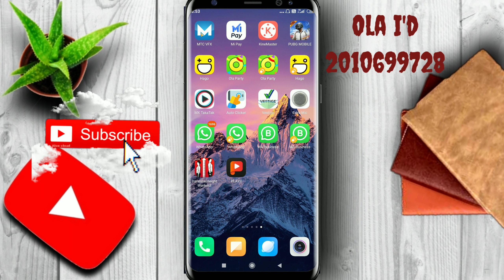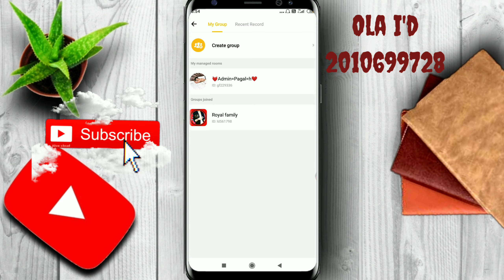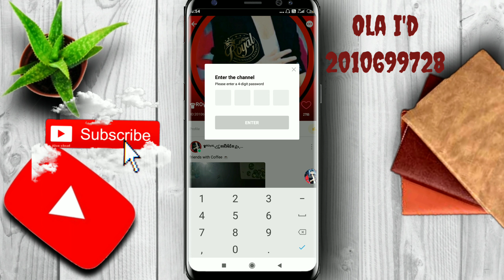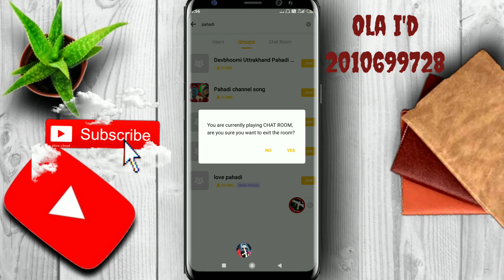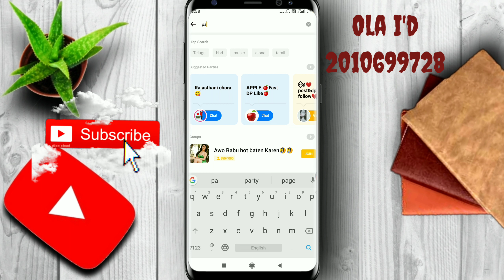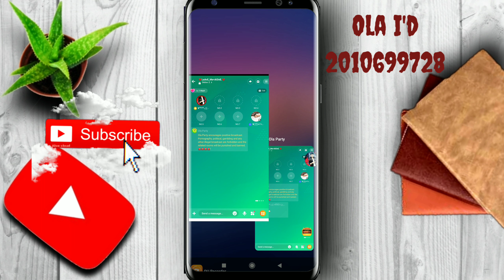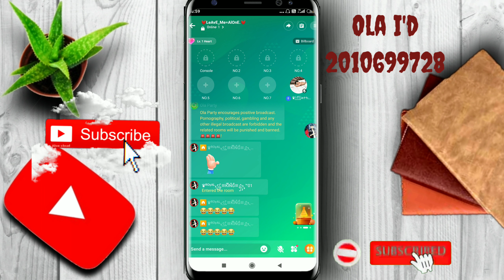Olaparty app Me Gayab Kaise hote h? | Olaparty me chatroom me Gayab Kaise hote h | New trick 2020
Olaparty app me Jo live aane walo ke liye good news
Ola party app me boy's & Girl's Free Target Kaise kare
Olaparty app me Boy's & Girl's ko Bina target kiye milegi Salary full information?
olaparty app me live Kaise Aaye
Ola party app me live streaming Kaise kare
olaparty app me Live form registration Kaise kare
Ola party app me live streaming karke paise kaise kamaaye full information?

Olaparty में Live केसै आयै?
जो Live आतै है Good news?
New Live form registration Kaise kare? Full information?

join Karo Olaparty full details